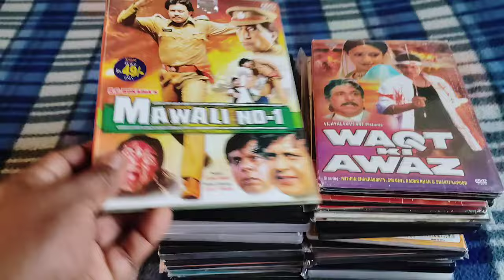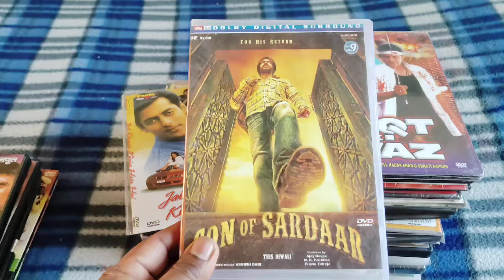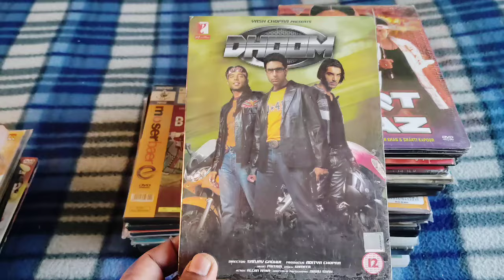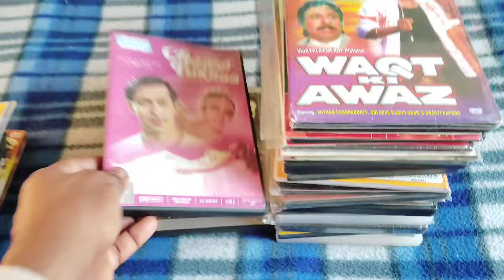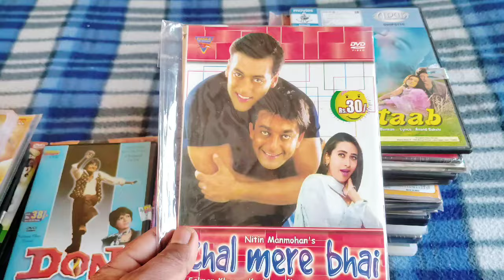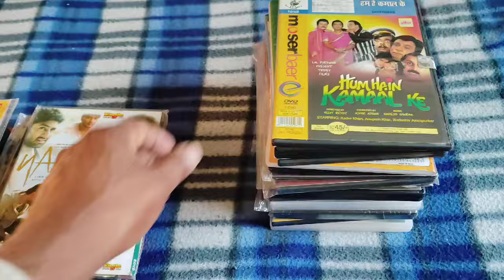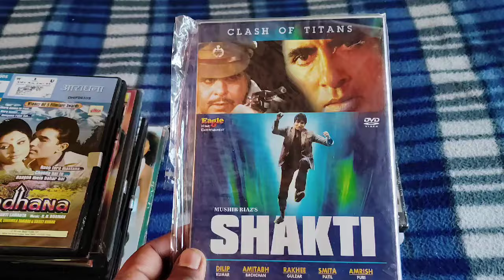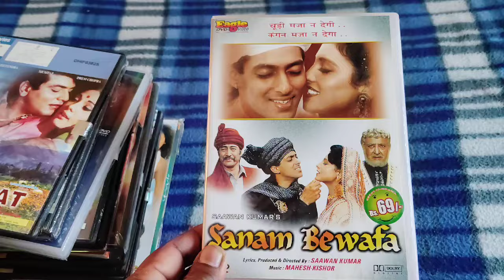Single movie dvd cassettes part-22#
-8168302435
5 cassette se kam ka order nahin liya jayega
1 se 10 cassette tak ka courier charge 100 rupaye liya jayega
# Dvd cassettes# dvd# cassettes#viral videos# viral#